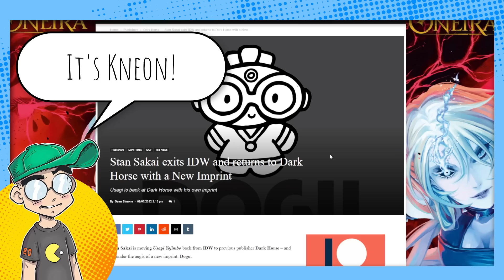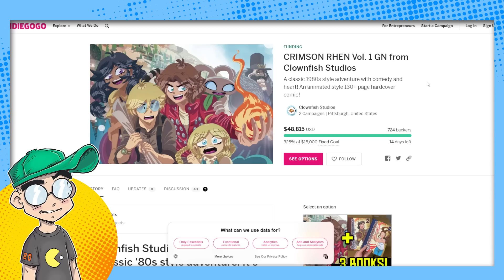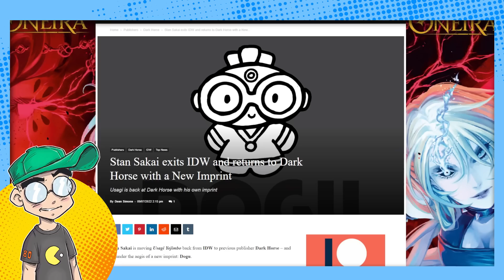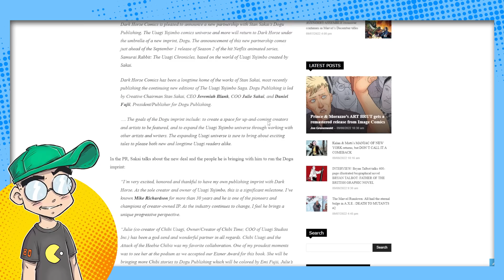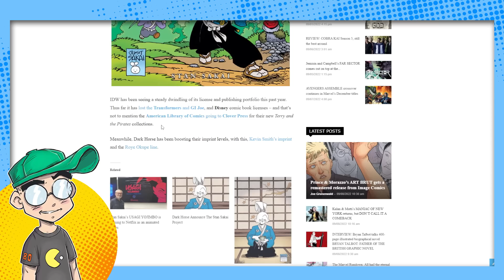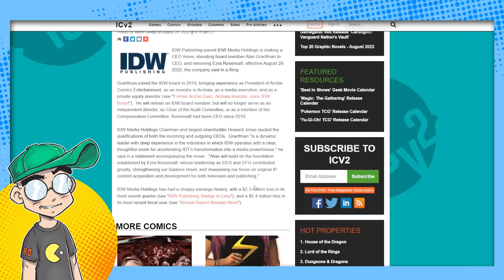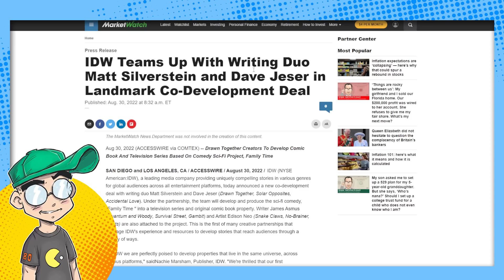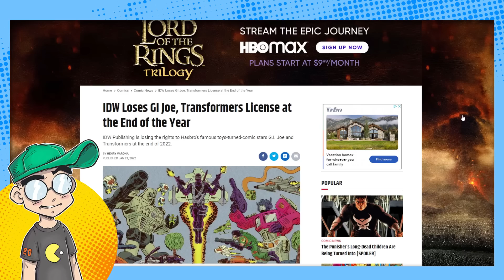Comics in Crisis: Everybody is LEAVING IDW Publishing?!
Everybody is leaving IDW Publishing... including its CEO. Stan Sakai is taking Usagi Yojimbo back to Dark Horse, and other creators are jumping ship for Image. The company is losing the Hasbro G.I. Joe and Transformers licenses at the end of the year. So how long until this comic publisher is officially toast?